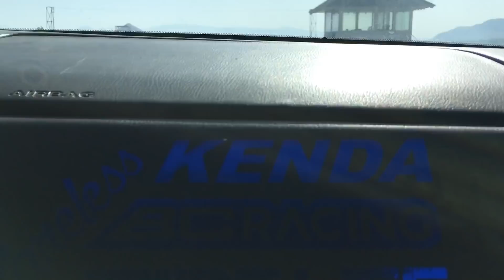Super D Matsuri tandem with Nakamura! - Day 1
We decided to head over to the Super D Matsuri for some fun to research the event and see how it was, and man did we have fun!  They really captured a lot of the Japanese spirit with the event, and it was very enjoyable.  It was interesting to see so many style based drift cars trying to get around the track, and the newer wave of beat up Animal Style cars throwing down amazing tandem with Naoki Nakamura from Pink Style / Team Burst.  It felt a lot like Meihan without the wall, with so many rad little 240SX with cool body kits.  I hope to bring some of our Lone Star Drift cars out soon, and give Cali a bit of our Texas flavor.  It would be fun to see the differences in driving and style.

There were a lot of fun special guests like the Hoonigan guys, Chelsea Denofa, Brandon Witnick, and many others.

Super D Matsuri